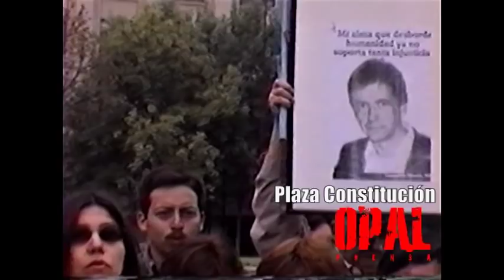TELETÓN. GLADYS MARÍN PALABRAS CENSURADAS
Esta entrevista nunca apareció en los monopolizados medios de comunicación chilenos (TV), en donde la reconocida dirigenta comunista, habla sobre la campaña de recolección de dinero, para la rehabilitación de discapacitados en Chile, conocida como la Teletón.
"El problema de los discapacitados es una tarea del Estado y del Parlamento. Más que dedicarse a bailar y a hacer show, debieran dedicarse a legislar para atender a la salud de la gente"